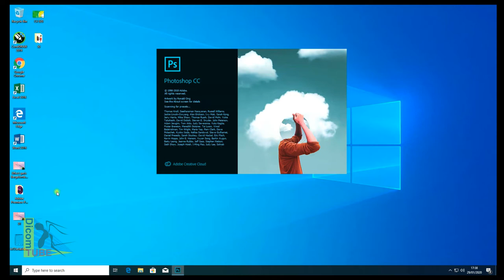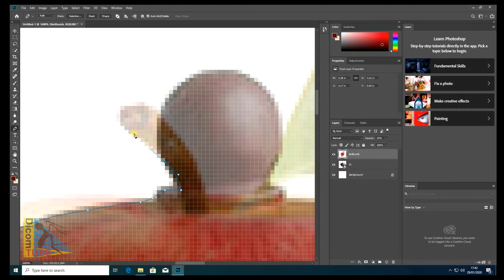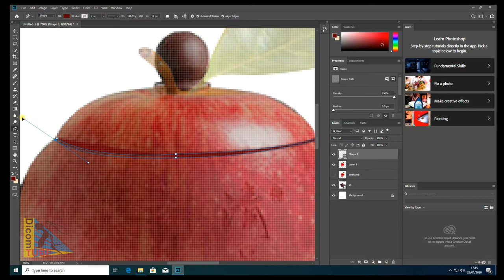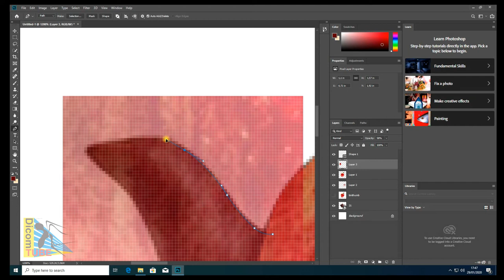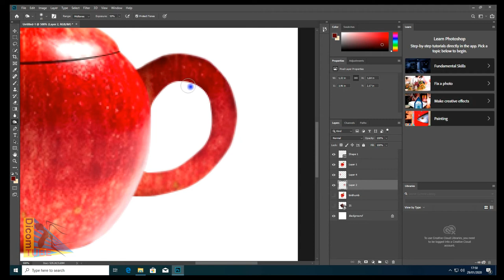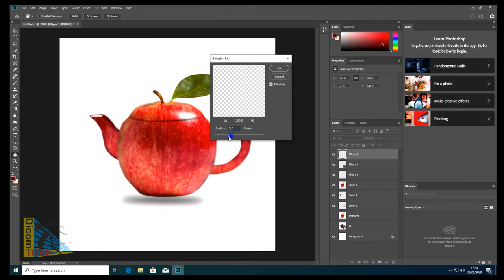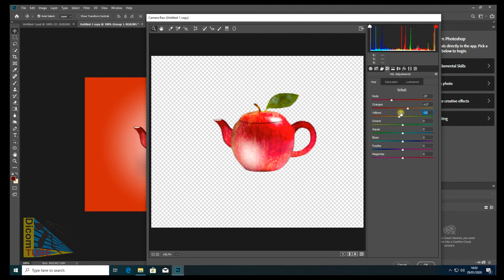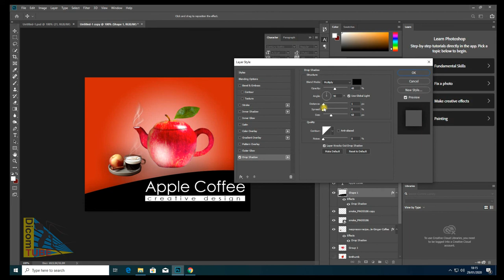Creative Design Teko Apel dengan Photoshop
hal sederhana kalo creative akan jadi luarbiasa, tonton vidio ini sampai habis